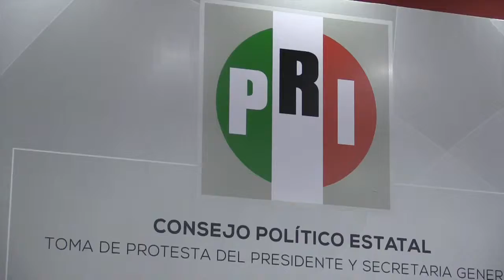Toma de protesta del CDE de Sonora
Palabras del Lic. Manlio Fabio Beltrones R., presidente del CEN del PRI, en la Toma de Protesta de Gilberto Gutiérrez S. y Blanca Andrea de la Mora, como presidente y secretaria general del CDE de Sonora.